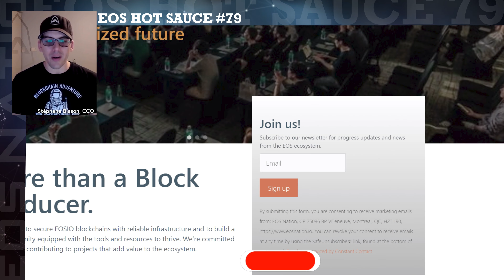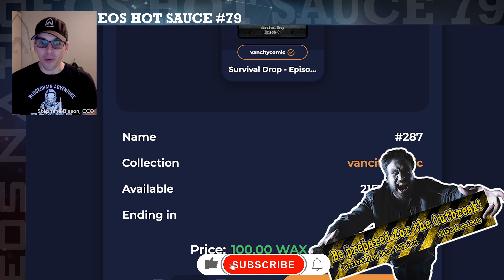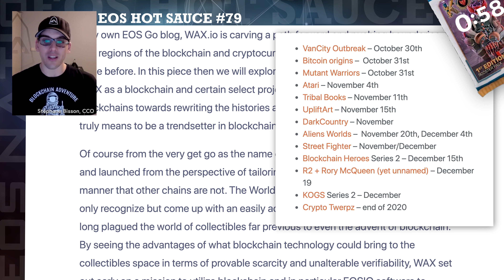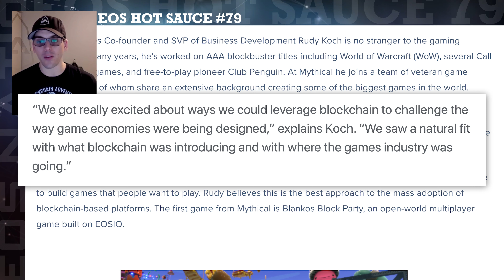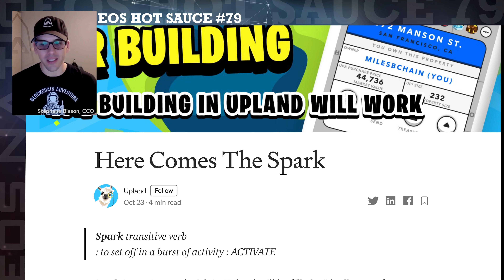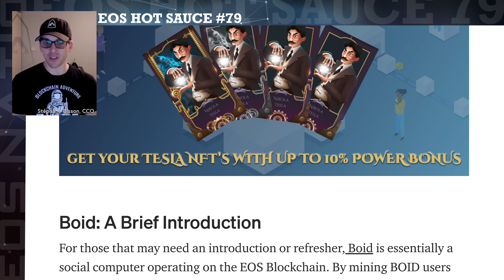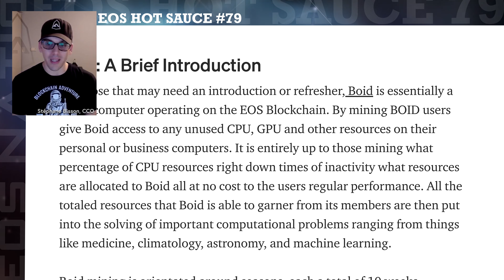NFT Hot Sauce – VanCity Outbreak NFT sale is LIVE on WAX + tons more EOSIO NFT updates!